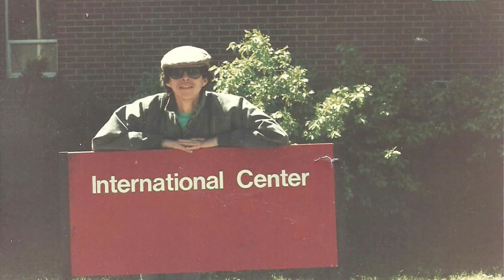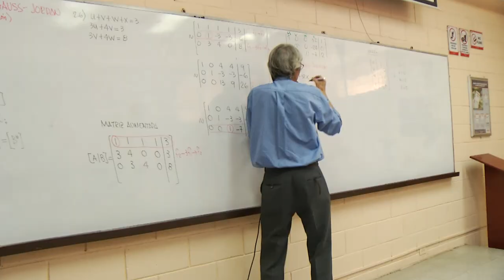DOCENTE CON TITULO HARVARD